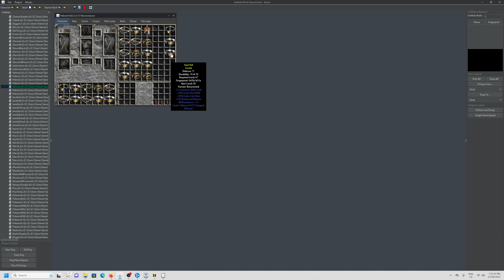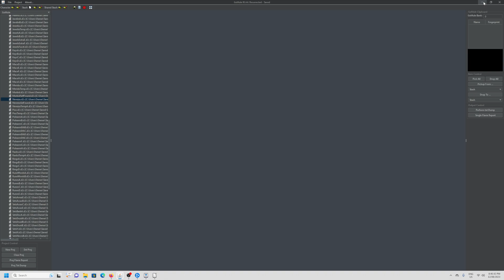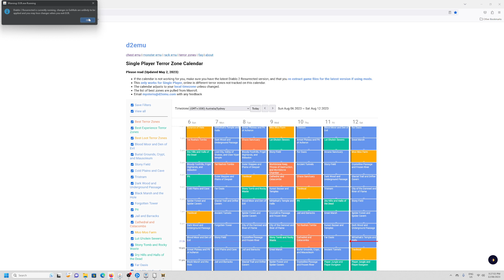Twitch stream 0409 2023-08-12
This is a scheduled Saturday evening stream.  Two characters run throughout the stream - Nerezza the traps assassin ans Smiple the hammerdin.  The best drop of the stream occurs during the last run at Travincal.  Timestamps are
Unique belt 00:02:01
Unique helm 00:35:21
Set shield 00:45:01
Unique gloves 00:58:46
Set weapon 01:02:05
Sunder charm 01:12:37
Ethereal weapon 01:22:08
Unique sword 01:23:29
Set belt 01:24:40
Unique polearm 01:26:05
Unique mace 01:28:51
Set armor 01:41:03
Set weapon 01:42:24
Smiple begins 01:48:18
Set weapon 01:53:05
Unique polearm 01:55:03
Unique sword 01:55:51
Nihlathak in strange location 01:58:54
Unique bow 02:09:06
Triple key drop 02:14:01
Set helm 02:24:15
Set belt 02:25:51
Grand charm 02:28:13
Set gloves 02:29:11
Grand charm  ID02:30:30
Unique wand 02:33:09
Unique sword 02:36:54
Unique helm 02:37:57
Unique staff 02:47:34
Unique spear 02:51:57
Set shield 02:54:19
Sunder charm 03:01:12
Unique armor 03:02:11
Set armor 03:03:59
Unique spear 03:07:38
Unique axe 03:09:34
Sunder charm and unique spear 03:11:13
Set gloves 03:12:50
Sunder charm 03:15:03
Rune 03:21:10
Unique sword 03:25:46
Unique mace 03:28:56
Set weapon 03:30:45
Sunder charm 03:32:48
Unique staff 03:34:31